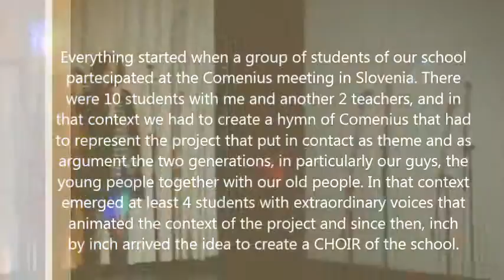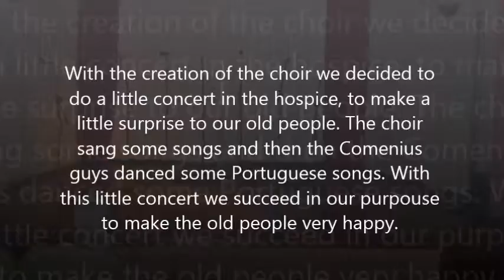Comenius UE -g(old)en future 2012-2014, 5th reunion - Italy's presentation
Presenting the activities implemented in Italy from July 2013 to January 2014, focused on young and elders' mental and physical health